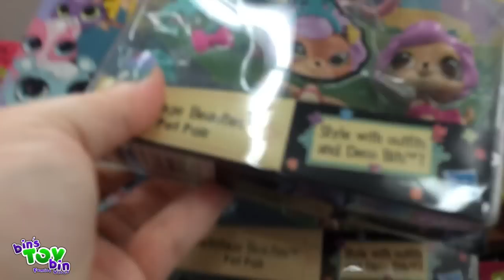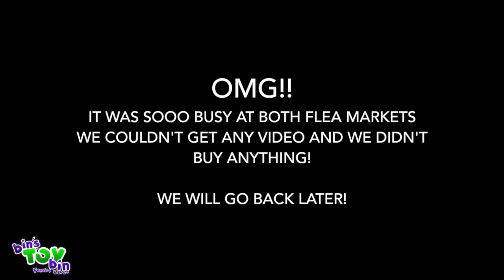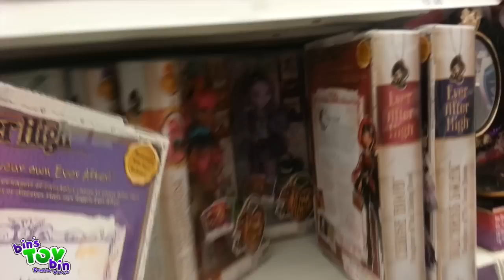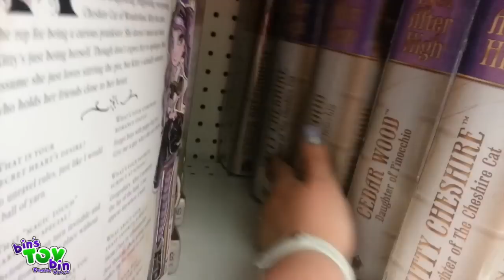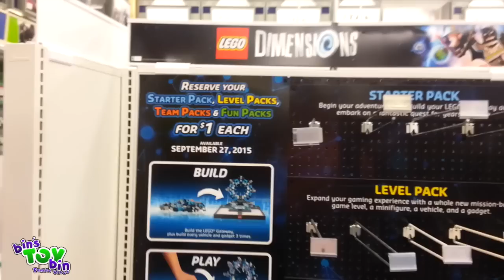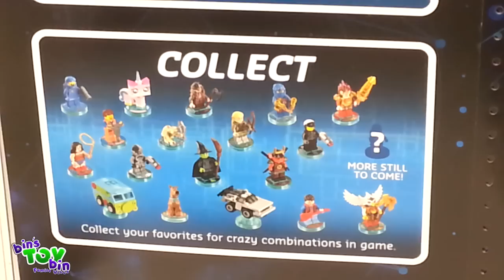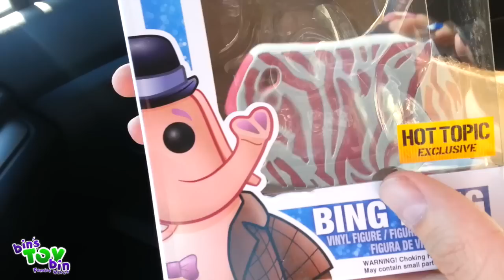Bin's Toy Bin Family Vlog #6! Pre-Chicago My Little Pony Fair Toy Hunting Trip!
Hey Everyone, this is a small Family Vlog of only a couple days because we are getting ready to head to CHICAGO!! YAY! Jon and Bin will be heading to Chicago for the My Little Pony Fair 2015 so we wanted to get a little Toy Hunting in before we left!